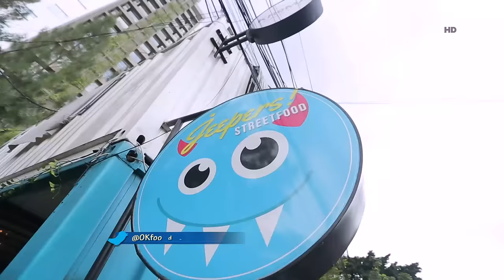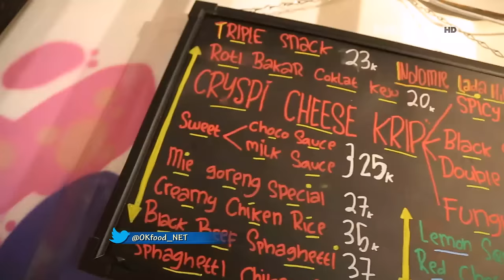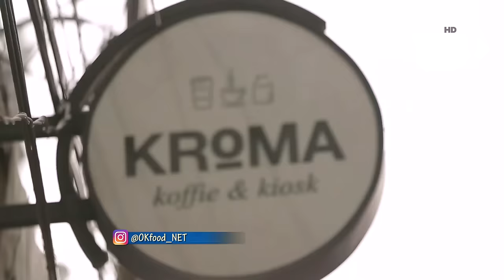OK FOOD Episode 21 Part (2/3) : Signature Burger Jeepers! & Latte Art Kroma